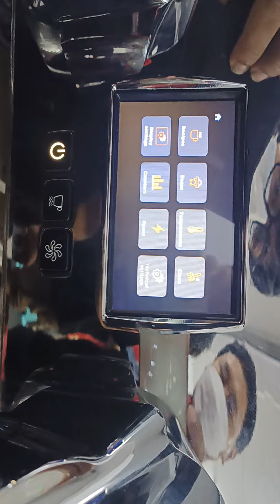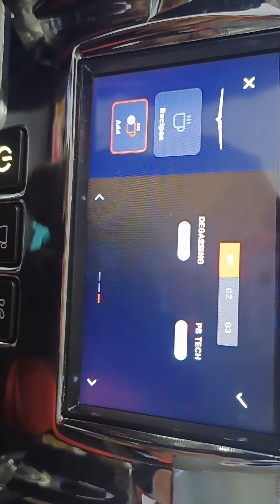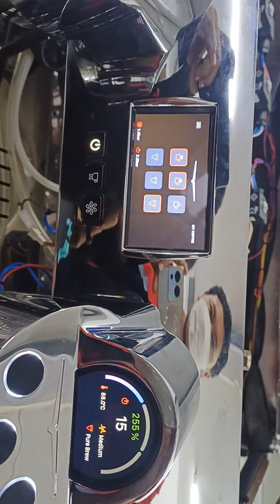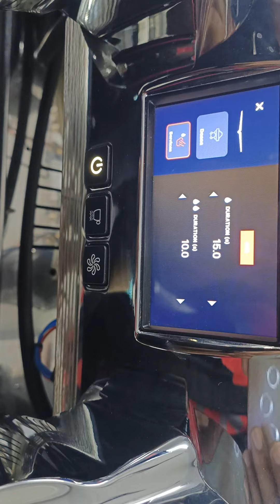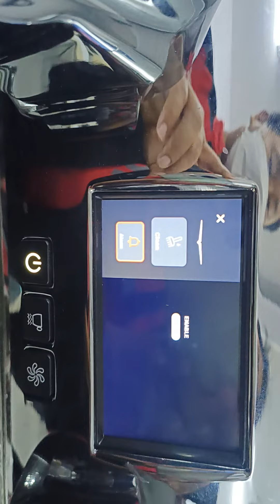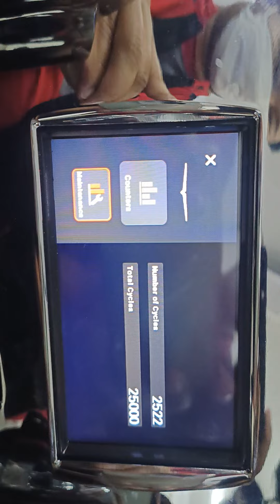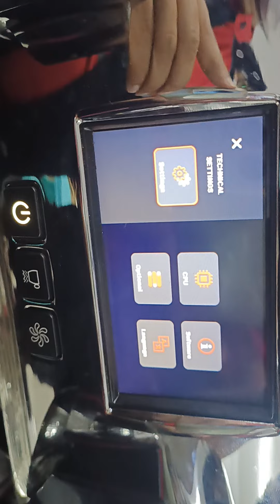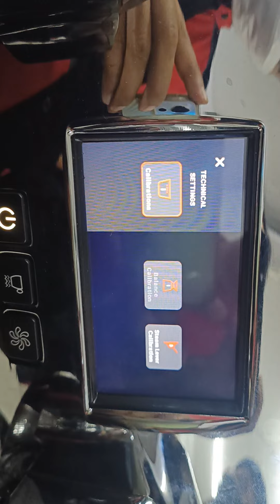black eagle maverick